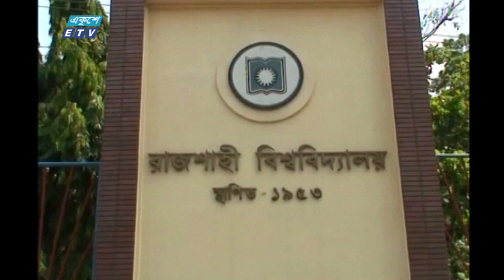ইউজিসি’র প্রতিবেদনকে একপেশে উল্লেখ করে বিচার বিভাগীয় তদন্ত দাবি | ETV News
রাজশাহী বিশ্ববিদ্যালয়ের উপাচার্যসহ দুর্নীতিবাজ শিক্ষকদের অপসারণ দাবিতে বিক্ষোভ-সমাবেশ ও মানববন্ধন করেছে কয়েকটি ছাত্র সংগঠন ও শিক্ষক-কর্মকর্তা-কর্মচারিরা। কর্মসূচি থেকে ইউজিসি’র তদন্তের আলোকে সিদ্ধান্ত নেয়ার জন্যে আহবান জানানো হয়। এদিকে, উপাচার্য ইউজিসি’র প্রতিবেদনকে একপেশে উল্লেখ করে বিচার বিভাগীয় তদন্ত দাবি করেছেন।  হাসান আল মবীনের ক্যামেরায় রাজশাহী বিভাগীয় প্রতিনিধি বদরুল হাসান লিটনের রিপোর্ট; জানাচ্ছেন- রত্না জামান।

২০০০ সালের ১৪ই এপ্রিল এটি সম্প্রচার কার্যক্রম শুরু করে। টিভি চ্যানেলটির খবরে নতুনত্ব ও অভিনবত্ব থাকার কারণে দর্শকদের কাছে বিপুল জনপ্রিয়তা লাভ করে। দেশ বিদেশের সর্বশেষ খবর, নাটক, সিনেমা, ডকুমেন্টারিসহ নানা খবর ও বিনোদনমূলক অনুষ্ঠান প্রচারিত হয় একুশে টেলিভিশনে।